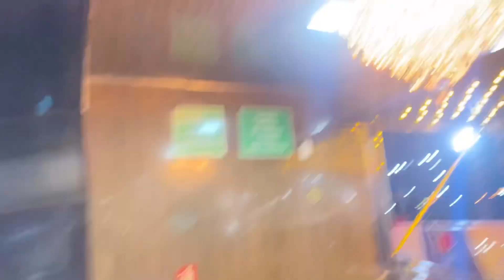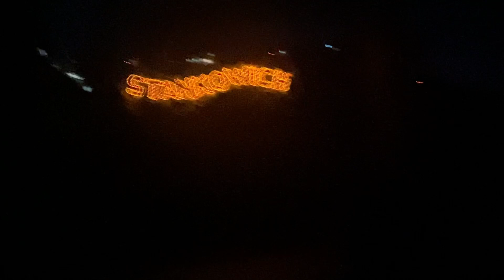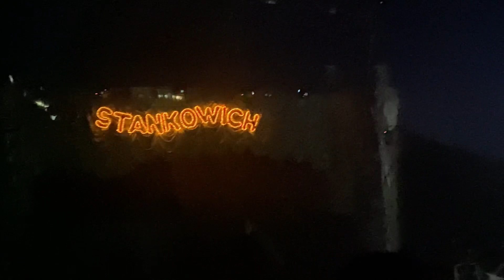VLOG DIA DE CIRCO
INSTAGRAM ● @tefyysantiago
TIKTOK ● tefysantiago